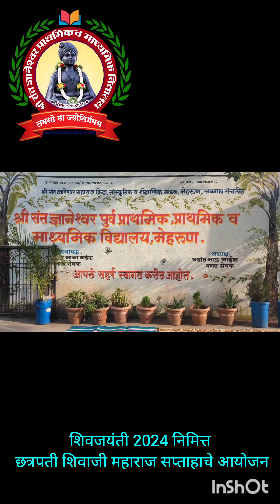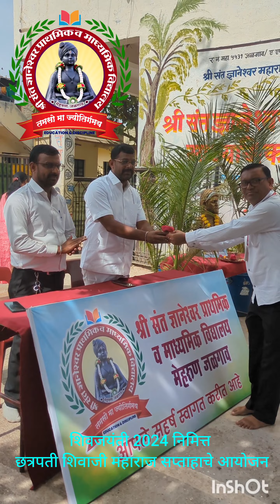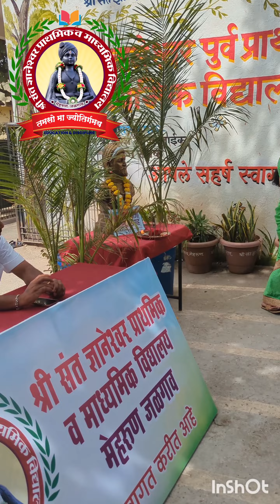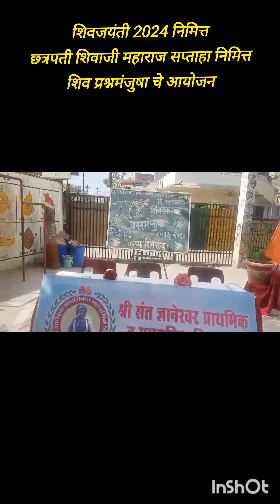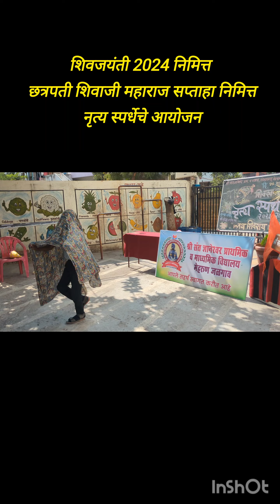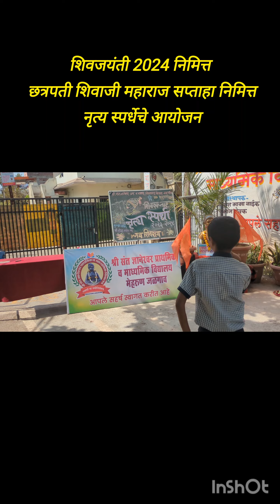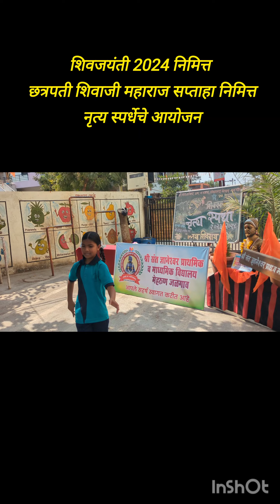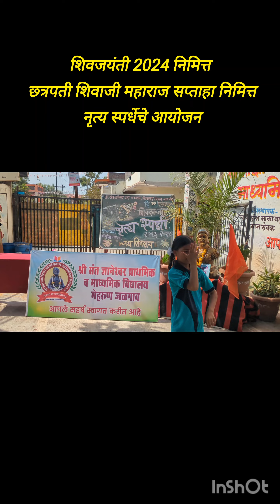छत्रपती शिवाजी महाराज सप्ताह - 2024